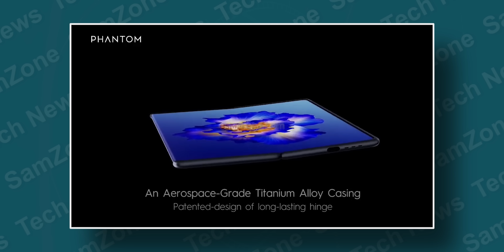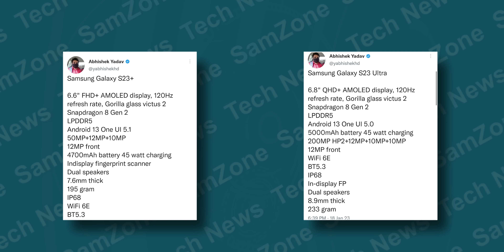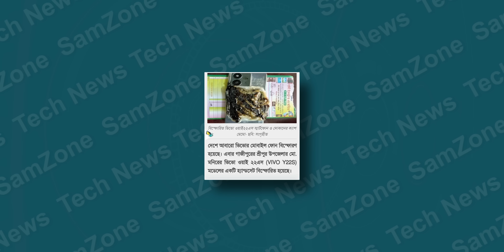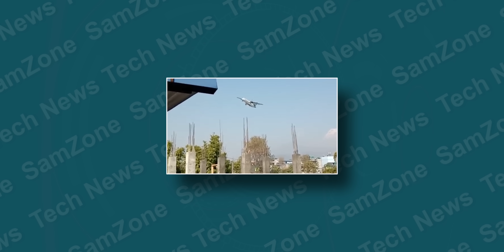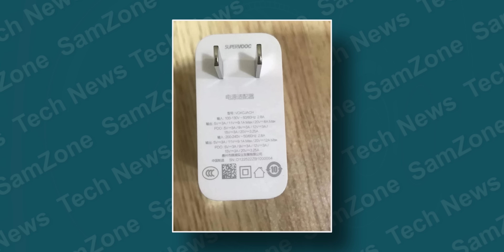Samsung Galaxy S23 Ultra Details। আইফোনে LG New লেন্স। টেকনো আনতে চলছে ফোল্ডেবল ফোন